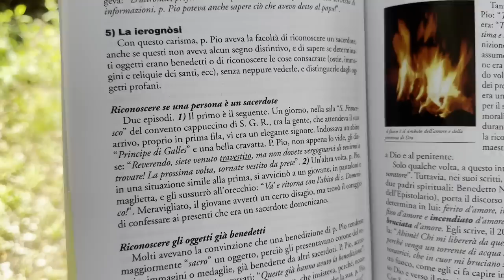Padre Pio aveva il dono della ierognosi